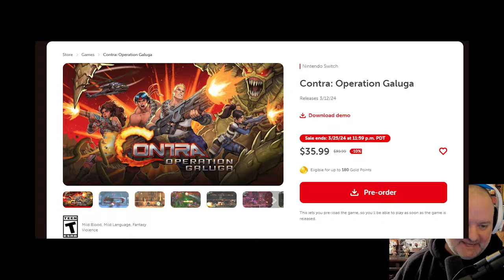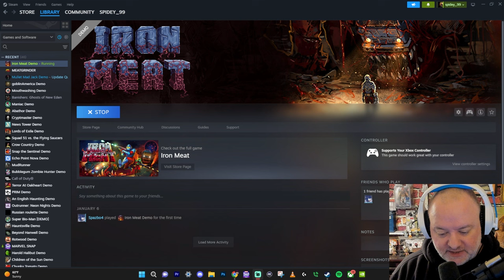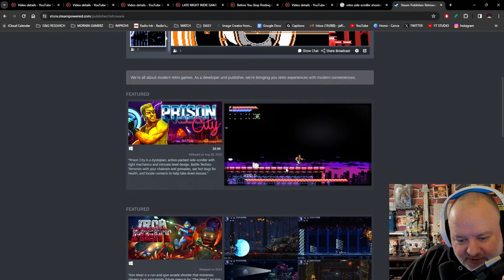NEW CONTRA DEMO - Skip it and get THIS GAME instead!!!